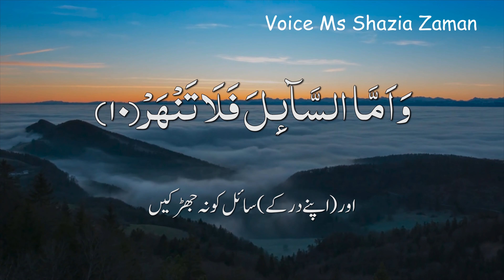SURAH AL DUHA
RECITER SHAZIA ZAMAN